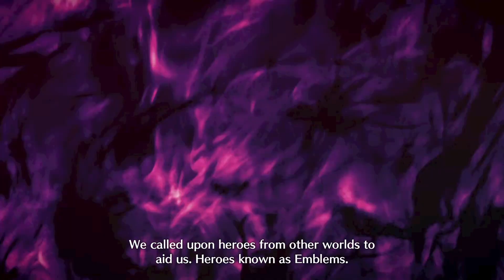Fire Emblem Engage (Switch): The Divine Dragon No Longer Slumbers | Game Walkthrough Part 1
Welcome to my Fire Emblem Engage Switch gameplay walkthrough series! In this first video, I'll dive into the game's captivating story and showcase some of the most exciting gameplay features. From recruiting powerful heroes to exploring diverse battlefields, I'll provide an overview of everything this ultimate strategy RPG has to offer. Whether you're a seasoned Fire Emblem fan or new to the series, this walkthrough is sure to provide valuable tips and tricks to help you unleash your strategic mind. Get ready to engage in an epic journey!